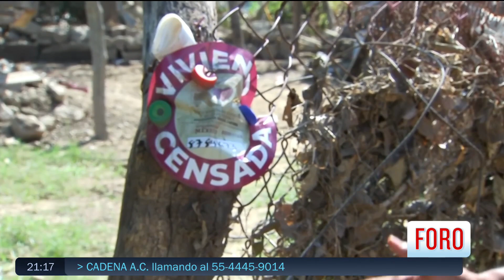Censan viviendas destrozadas por huracán Otis en Acapulco - Hora21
Durante el paso del huracán Otis, el río de la Sabana de Acapulco desbordó y arrasó con cientos de viviendas de colonias que se encuentran en sus márgenes.